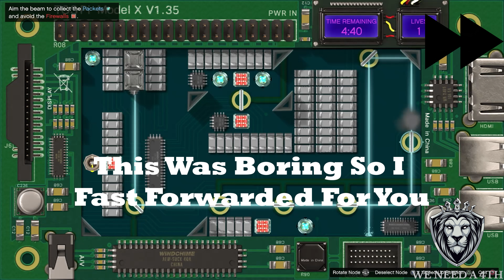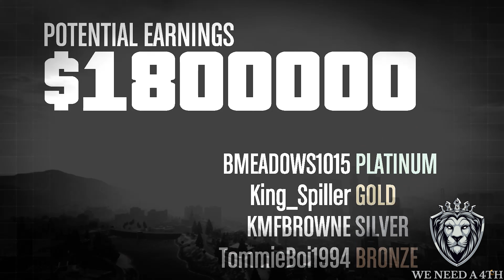The Doomsday Heist In 2023 Pt. 2 | GTA 5 Online | We Down Bad On this One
It's Getting Ugly Out Here